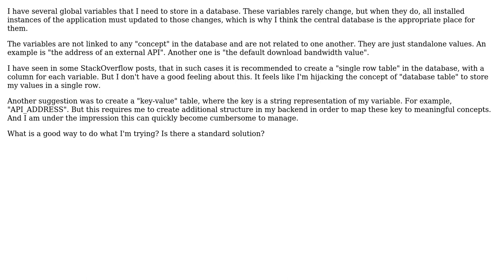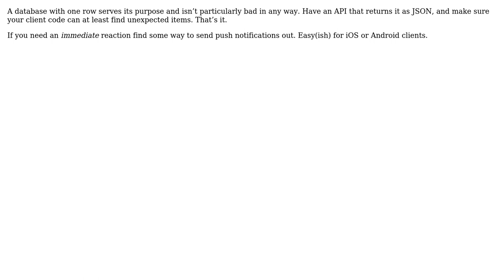Software Engineering: Storing global variables in a database (2 Solutions!!)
Software Engineering: Storing global variables in a database

With thanks & praise to God, and with thanks to the many people who have made this project possible! | Content (except music & images) licensed under CC BY-SA | Music | Images & others | With thanks to user PleaseEditUsername user gnasher729 user Doc Brown and the Stack Exchange Network Trademarks are property of their respective owners. You are responsible for your own actions.